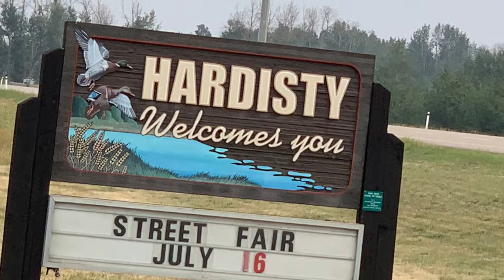Hardisty Alberta, Canada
Hardisty is a town in Flagstaff County in Alberta, Canada. It is located in east-central Alberta, 111 km from the Saskatchewan border, near the crossroads of Highway 13 and Highway 881, in the Battle River Valley.